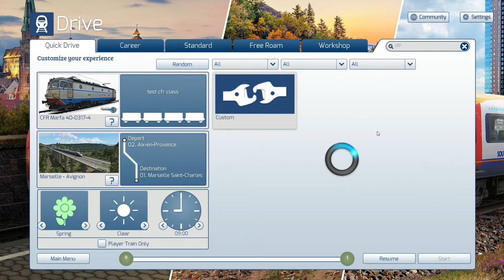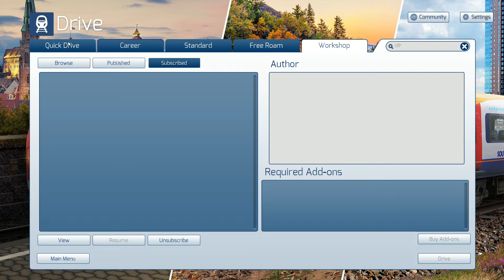Train Simulator x64 2022 04 07 23 07 15